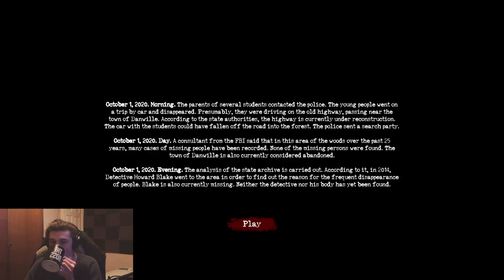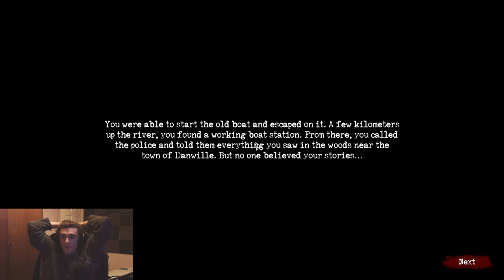Sign of Silence WORLD RECORD BOAT% 2 PLAYER SPEEDRUN WITH ZENO